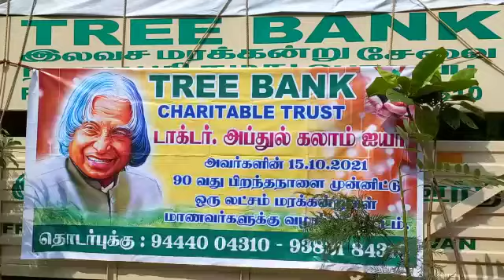வனத்துக்குள் பள்ளி திட்டம் (4)